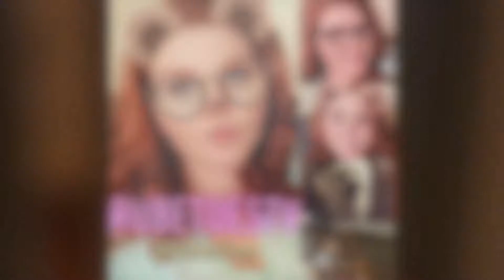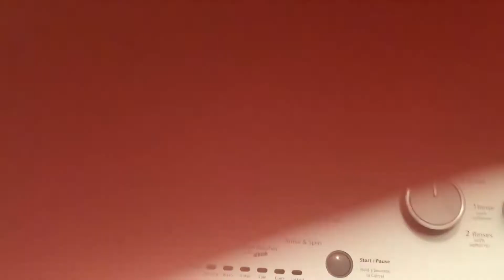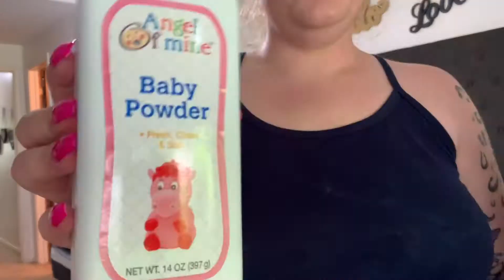Master bedroom Ultimate Clean With Me || Bedroom Deep Clean || Total Bathroom Clean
Welcome back Y'all !! Today I tackled my master bedroom and bathroom. This is a typical cleaning routine I use in my bedroom. I hope you enjoy!!!

**Social Media**
SC: Rubetues